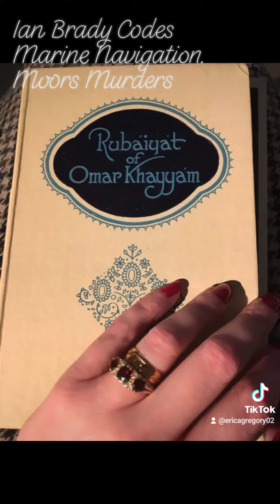IAN BRADY MARINE NAVIGATION MOORS MURDERS CODES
The convoy arrived at 9am .. walked for an hour .. 9.30am   10 am .. Getting my Bearings

5 degrees below zero .. Myra walked out of the Triangle and climbed the Apex turned right into a Horn of land .

would like 40-50 saturates the slopes

WHISTLED WISH UPON A STAR . SIRIUS

The MOOR was like a Sea.

ROCKS in the Dustance .

Francis Drake linked to Whaley Bridge Taxal .

Mention of the NAVY .

History of Battles quoted .

TIME , STARS , MOON , SUN , MAPS , SHIPPING , NAVY , GREENWHICH , SIRIUS

ROUND THE HORN . Francis Drake .. NEMO POINT ..

TROPIC OF CANCER CAPRICORN..

Follow his directions. Sail Bark Rocks SE..

MYRA SHIP ON WALL IN PRISON.

OAK TREES ship building .

He was using the Marine Navigation and the world as a map for his codes .